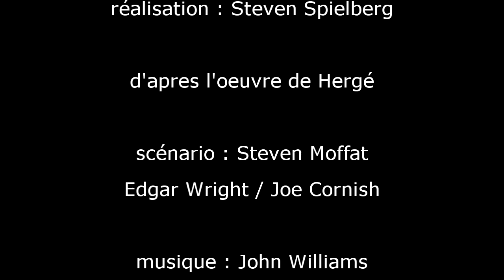LEARN FRENCH - french lesson with Tintin & Snowy ( French Dub part2)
French lessons made by a french dude from Paris, France. This is the most useful, easy, efficient and funny way that i can. (i'm not a real teacher, I do my best to provide few basics.